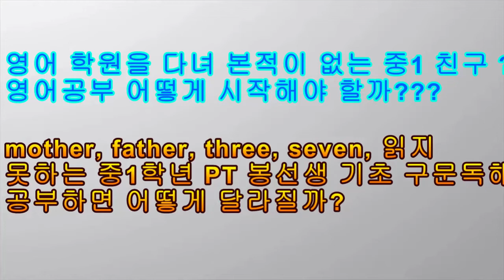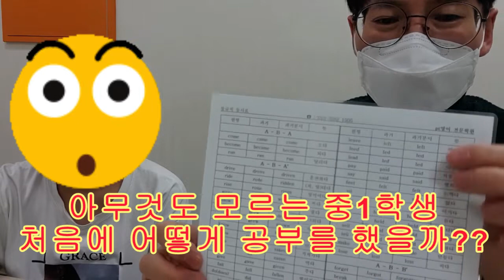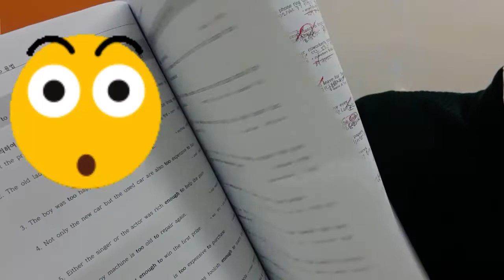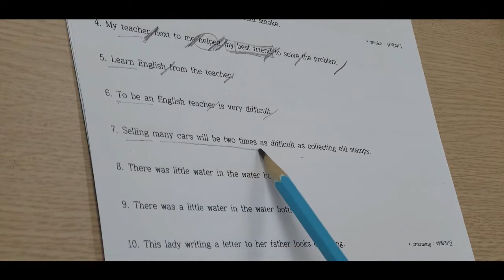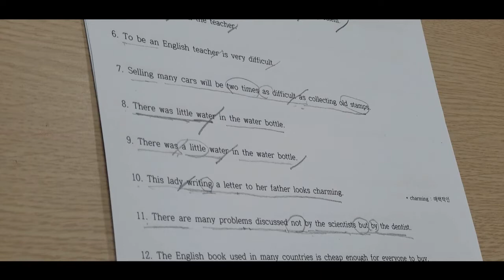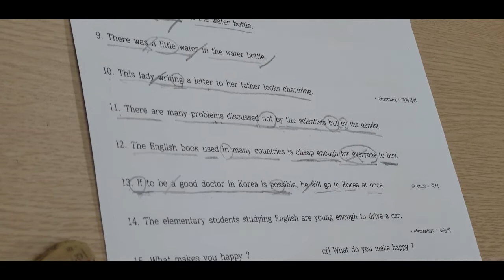중1영포자가르치는방법 . mother, father, nurse를 모르는 중1학생 가르칠수 있는 영어학원있을까요? PT봉선생 기초 구문독해 3개월 공부시켜보았습니다.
100% 장담합니다. PT봉선생 구문독해 공부하면 중학교 교과서 정도는 껌입니다.